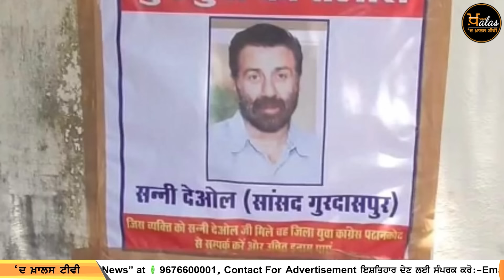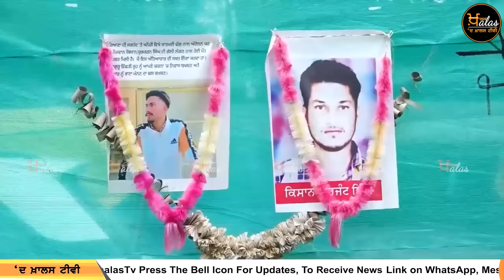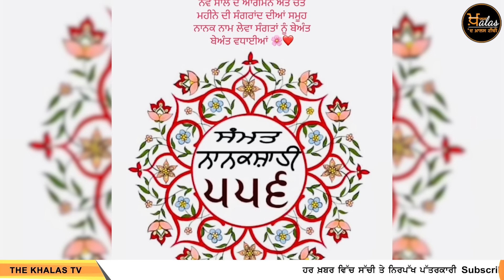TOP NEWS | BIG NEWS | 14 MARCH 2024 | 14 ਮਾਰਚ ਦੀਆਂ ਵੱਡੀਆਂ ਖ਼ਬਰਾਂ | THE KHALAS TV